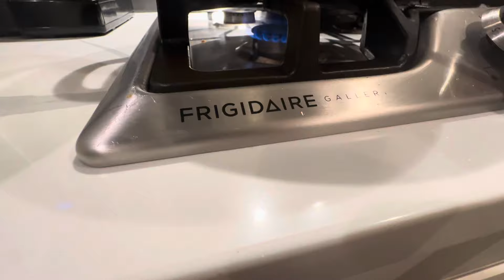Jamaican Salt Fish Fritters and Fried Chicken for Dinner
In this vlogtober video. You are going to see me cooking up a quick and easy Jamaican meal for a family of six after working an 8 hours shift. Thanks for coming and clicking on this video.